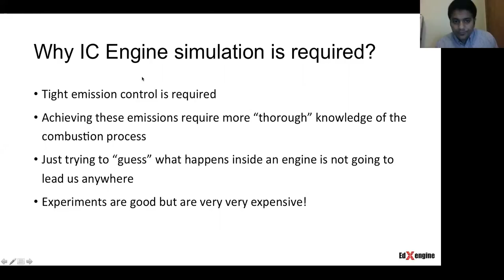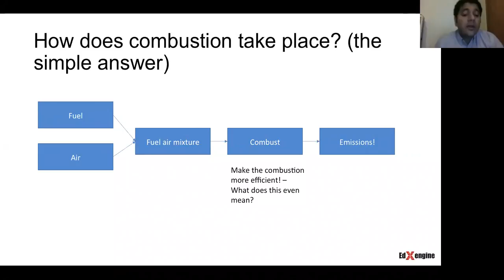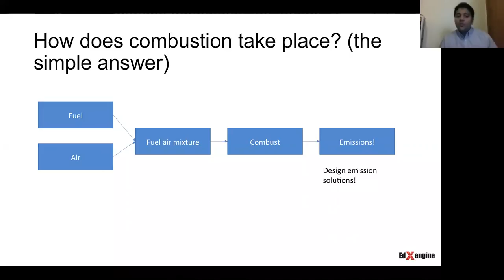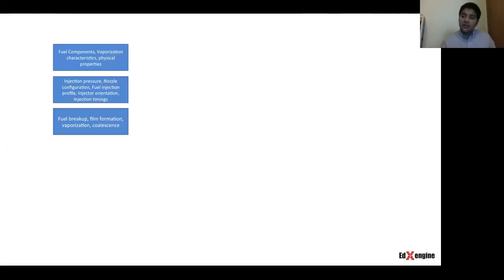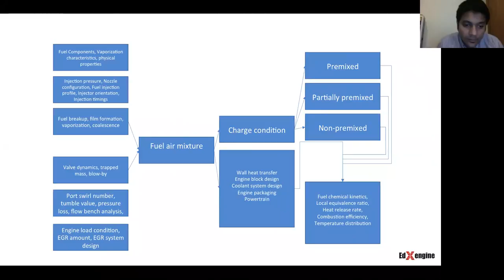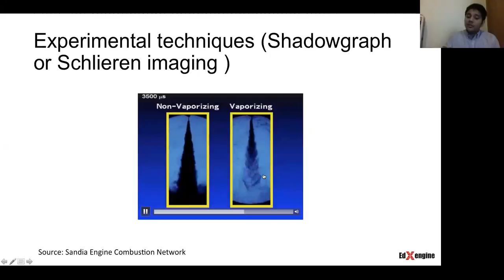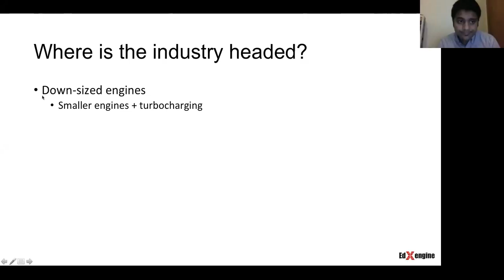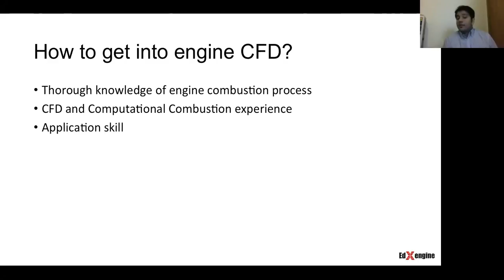Advanced IC Engine Simulations Workshop | Skill-Lync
This is a Certified Workshop!

This video is a workshop on 'IC engine simulations'. In this video, the instructor has explains about the need for simulating IC engines and various design challenges in IC engine simulation. The instructor covers topics related to CFD, computational combustion and have also shown some simulation results.

About Skill-Lync